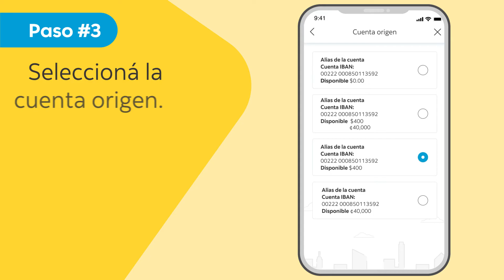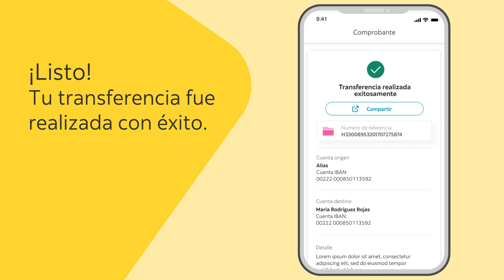Mejoras en transferencias desde la App Banca Móvil